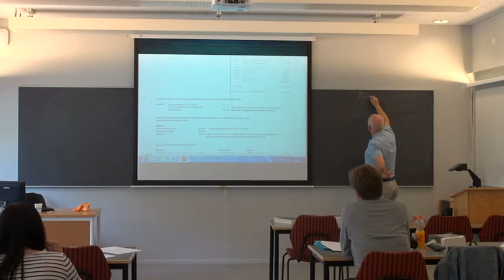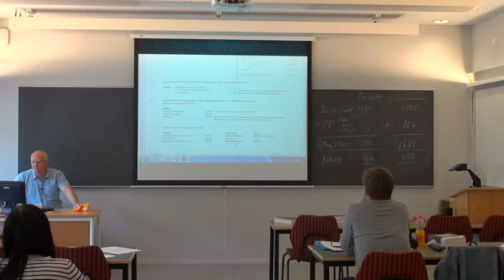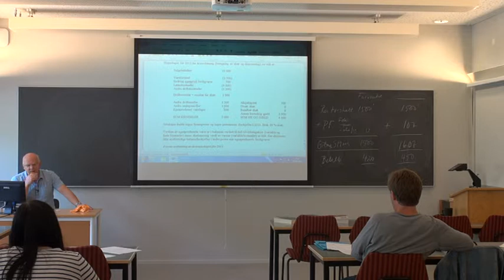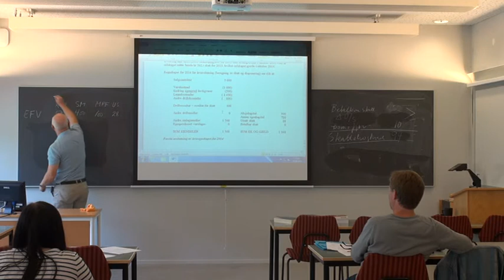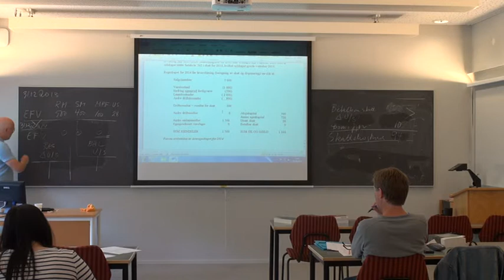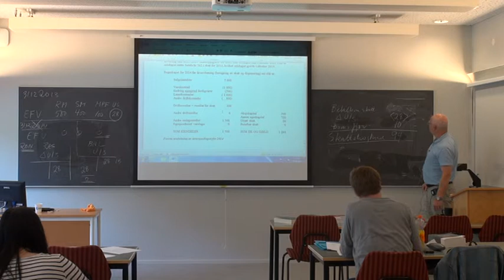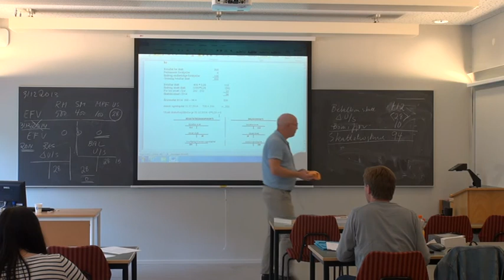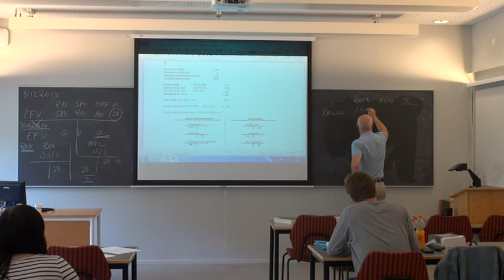01-F-03 Forelesning BØK610 (25. aug. 2014)